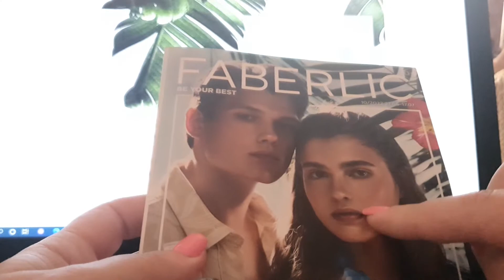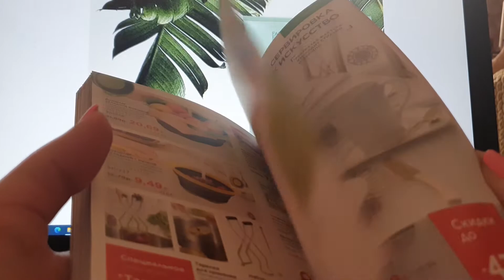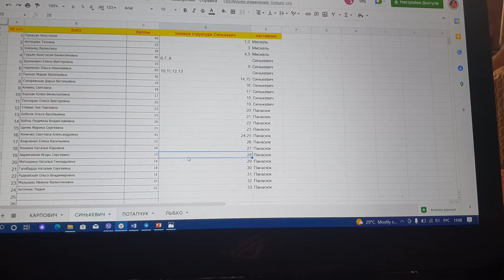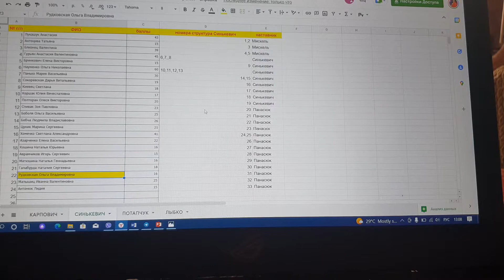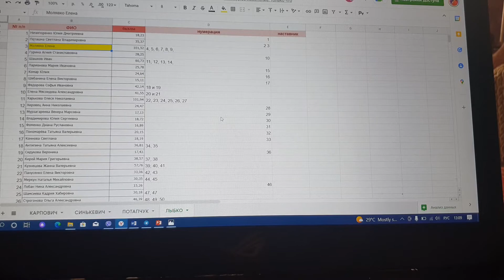Розыгрыш в структуре. Подведение итогов каталога Фаберлик #9. Поздравляем победителей